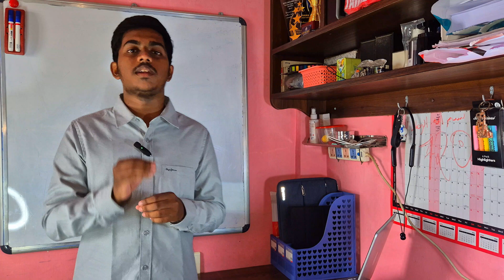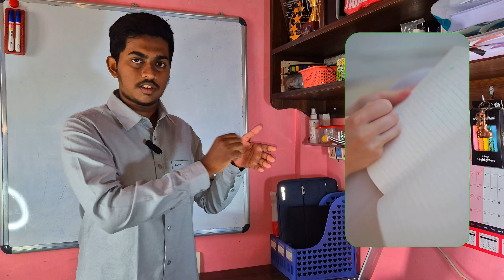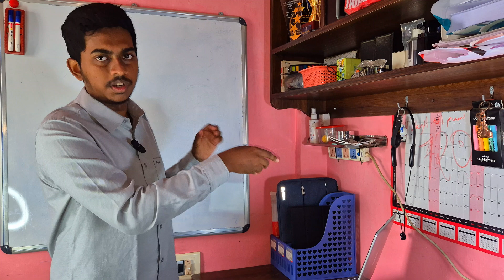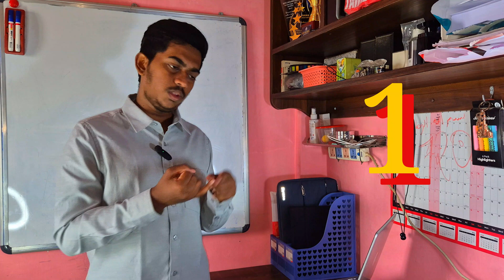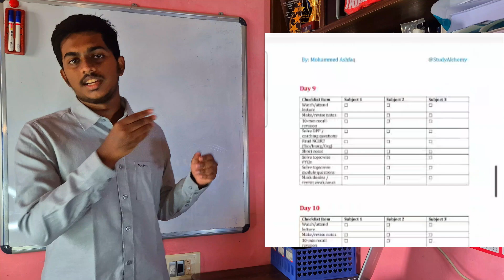Watching Lectures Isn’t Enough — Fix This or Regret Later | StudyAlchemy - Tamil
Attending lectures isn’t enough to crack NEET or JEE.

It’s what you do after the lecture that turns understanding into memory and memory into marks.

In this video, I break down a step-by-step post-lecture checklist that toppers swear by:
✅ Attending the lecture with full attention
✅ Rebuilding your notes immediately
✅ Doing a powerful 10-min active recall
✅ Solving DPPs right after class
✅ Reading and highlighting only new points from NCERT
✅ Solving Topicwise PYQs
✅ Practicing Topicwise Modules

If you’ve ever said:

 “I understood everything in class but forgot it after a week” —
this strategy will change how you study forever.

Remember:

“Lectures are just the beginning.
What you do after the lecture decides your rank.”